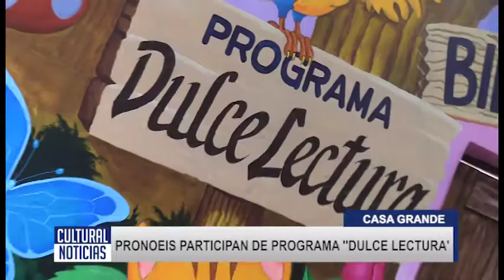CASA GRANDE Pronoeis participan de Programa Dulce Lectura